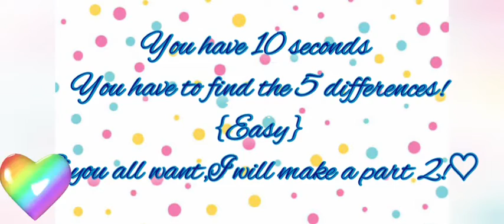Guess the differences quiz|Gem Crystal☆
Differences {Crystal}
1)Eye
2)pupil
3)hand accesory net thingy
4)outline colour
5)skirt

Differences{Lyn}
1)Leaf color dark
2)sock height
3)duck thingy on hair
4)eye
5)lighter cloth (purple and blue)

Byeeeee♡♡♡♡♡♡♡♡♡♡♡♡♡♡
—Crystal